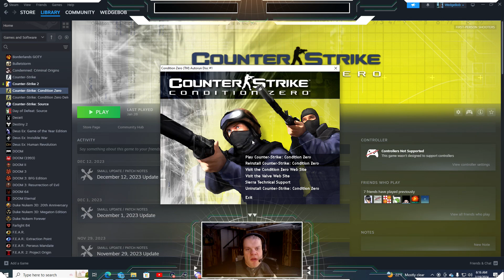WedgeBob Plays Counter-Strike: Condition Zero - CD-ROM - Bomb Defusal - DE_Stadium_CZ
Good morning, everybody!  WedgeBob here, Survival_Panda!  Today, we are going to play Counter-Strike: Condition Zero (CS:CZ).  We are going to be playing off the CD-ROM this morning, where we will be doing the bomb defusal/detonation map "Stadium" or DE_Stadium_CZ.  We are going to be on both teams, starting with Team Counter-Terrorist, followed by Team Terrorist.  Both teams will have 20 minute time limits, along with their own respective objectives to win each round.  With all this in mind, let's buckle up, let's full send, and let's get in here, and have fun this morning!  UwU!!  \o/